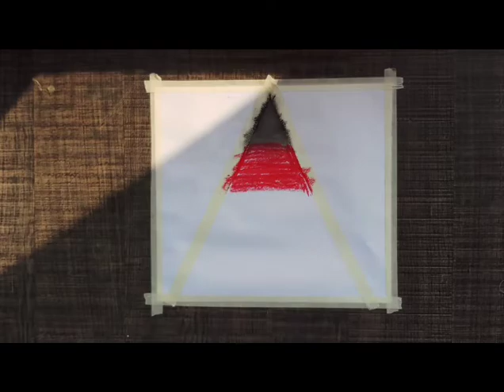Drawing for beginners with oil pastels /step by step /art and craft by kashaf